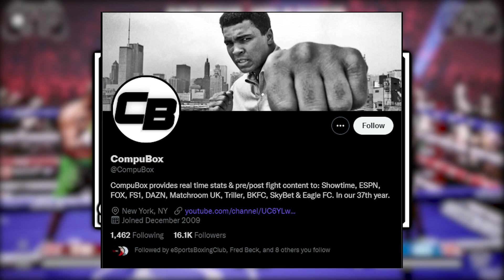ESports Boxing Club *Partner* says ESBC is coming THIS YEAR! - take it with a pinch of salt...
Boxing Game 2020 / Boxing Game 2021 / All ESBC News /
ESBC NEWS